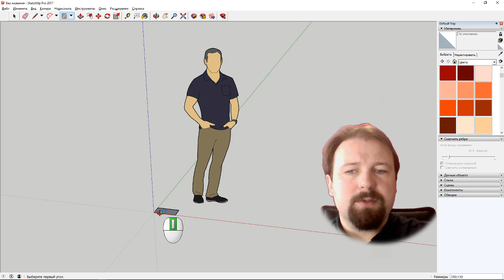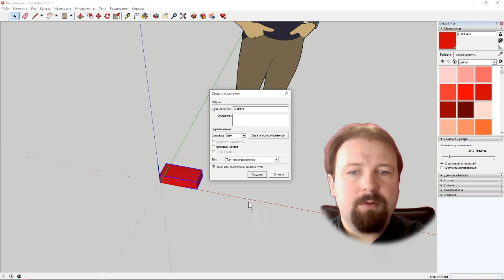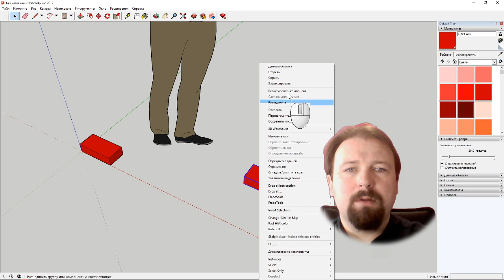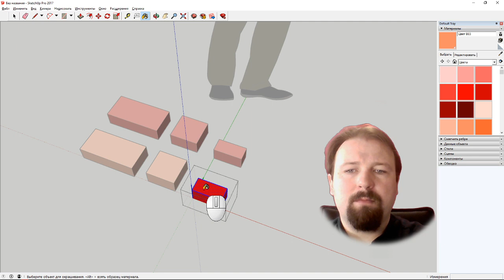SketchUp для Печника: 01 Создание кирпича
Краткая шпаргалка после курса.